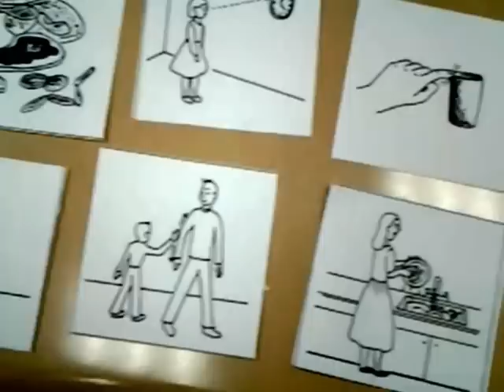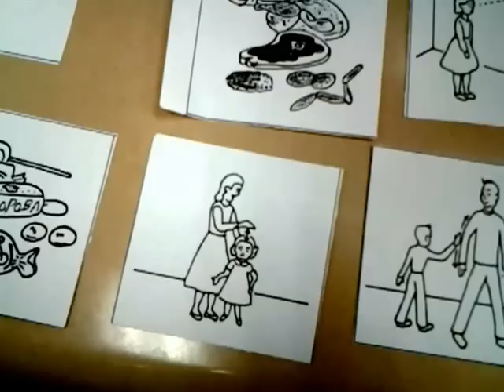Learn Englsh: salt, wash, rub, pat, meat, look, see, fish, sweets, car,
Bringing people together through language, culture, and compassion. Help us caption and translate this video on Amara.org

Learn English: meat, fish, camel, look, see, pat, candy